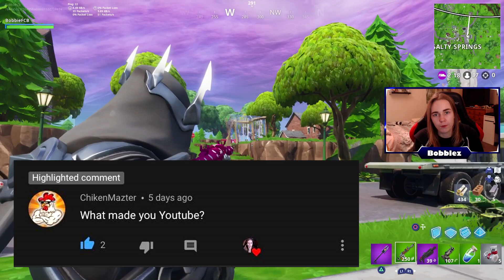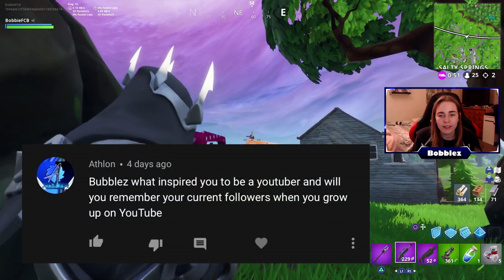Q+A Special - Why Fortnite??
Hey everyone, I hope you enjoyed the video!

Do YOU want to make videos or stream, use this link to download obs for free:

The keyboard and mouse I use - Razer Chroma and Deathadder
The Microphone I use - Blue Snowball
The Facecam I use - Logitech HD Pro Webcam c920
Record using -  OBS Studio  AND  Elgato
Editing Software - Sony Vegas Movie Maker 15 Platinum